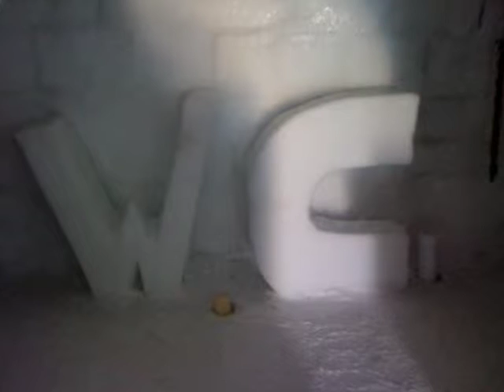Zermatt Jan 08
Zermatt with friends